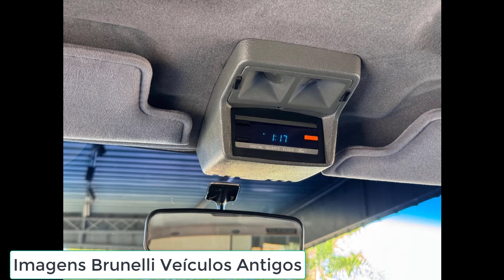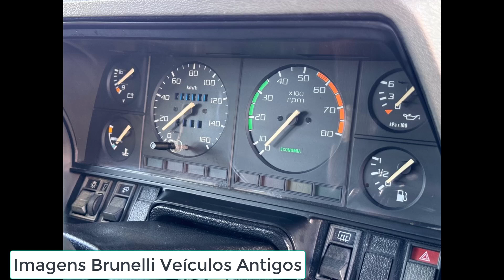Del Rey Ghia 89 ficha técnica, preço, desempenho e consumo